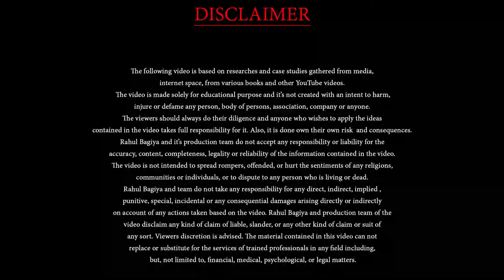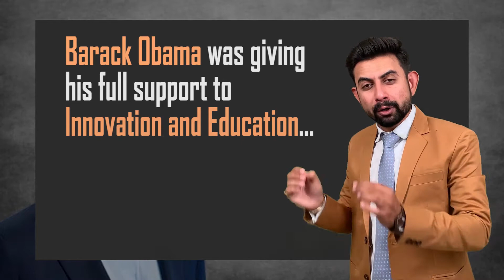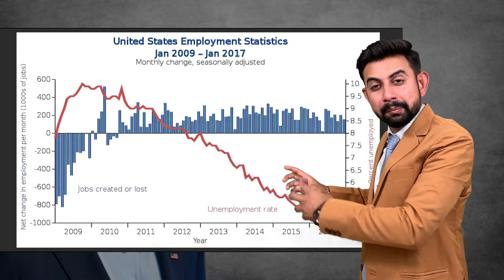हमारा नेता कैसा हो .. बराक ओबामा जैसा ?? Case Study on First Black President of USA | Rahul Bagiya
इस विडियो में आप जानेंगे सबसे पहेले ब्लैक अमेरिकी राष्ट्रपति बराक ओबामा के जीवन की कुछ अनसुनी कहानिया !!

बराक ओबामा वो व्यक्ति थे जिन्होंने लोकशाही देश का मतलब समजा और और अपने देश के लोगों की पीड़ा को समजकर अपना 8 साल का कार्यकाल उसमें ही समर्पित कर दिया !! सायद बराक ओबामा एक लौते ऐसे राष्ट्रपति थे जिसको सब कोई पसंद करता था .. उसका कोई दुश्मन ही नहीं था !!

शेयर कीजिये विडियो को ताकि सभी लोगों को पता चले की हमें किस तरीके के नेता चुनने चाहिए और हमारे नेता को किस तरीके के काम करने चाहिए !!

हमें बाकि के सोशल मीडिया पर फॉलो करने के लिए निचे दी हुई link पर क्लिक कीजिये .. यहाँ पर आपको छोटे छोटे कुछ अलग ही तरीके के Motivational Videos मिलते रहेंगे !!